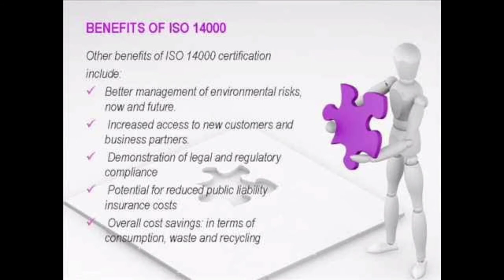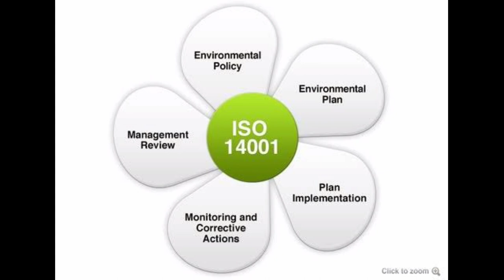ISO 14000 | NAFS Fire & Safety College | Fire and Safety Training | industrial safety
ISO 14000
ISO 14000 is a family of standards related to environmental management that exists to help organizations minimize how their operations negatively affect the environment; comply with applicable laws, regulations, and other environmentally oriented requirements; and continually improve in the above.

What is meant by ISO 14000?
ISO 14000 is a set of rules and standards created to help companies reduce industrial waste and environmental damage. It's a framework for better environmental impact management, but it's not required. Companies can get ISO 14000 certified, but it's an optional certification.

What are the benefits of ISO 14000 ISO 14000?
The Benefits of ISO 14000 certification.

Adhering to the standard may result in better conformance to environmental regulations, greater marketability, better use of resources, higher quality goods and services, increased levels of safety, improved image and increased profits.

What is the difference between ISO 14000 and 14001?
ISO 14000 is a series of environmental management standards developed and published by the International Organization for Standardization ( ISO ) for organizations. ... ISO 14001 specifies the requirements of an environmental management system (EMS) for small to large organizations.

What are the requirements of ISO 14000?
The basic principles of ISO 14001 are based on the well-known Plan-Do-Check-Act (PDCA) cycle.
Plan: Establish objectives and processes required.
Do: Implement the processes.
Check: Measure and monitor the processes and report results.
Act: Take action to improve performance of EMS based on results.

How do I get ISO 14000 certified?
Steps to ISO 14001 Certification
Learn about the ISO 14001 Standard.
Perform an ISO 14001 Initial Environmental Review & Gap Analysis.
Plan your ISO 14000 Project.
Train your organization on ISO 14001.
Document your ISO 14001 Environmental Management System.
Implement your EMS and conduct business.
Audit your EMS.
Registration Audit Options.

What is the latest ISO 14001 standard?
ISO 14001:2015 specifies the requirements for an environmental management system that an organization can use to enhance its environmental performance.

What does ISO 14001 refer to?
Quality Glossary Definition: ISO 14001. ISO 14001 is the international standard that specifies requirements for an effective environmental management system (EMS). It provides a framework that an organization can follow, rather than establishing environmental performance requirements.

What are ISO 9001 and ISO 14001 standards?
ISO 9001 is a Quality Management System (QMS) which gives organizations a systematic approach for meeting customer objectives and providing consistent quality. ISO 14001 is an Environmental Management System (EMS) which gives organizations a systematic approach for measuring and improving their environmental impact.

Thanks & Regards!